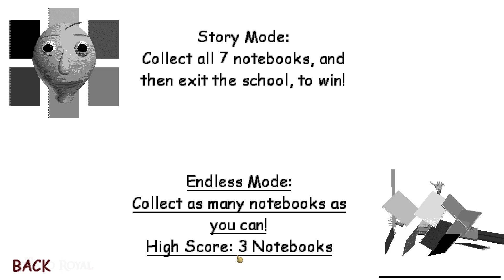When Stuck ending in Exit Triggers | Baldi's The Spikes [Baldi's Basics Mod]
Buy Game!

Outro Song Dancing Line - The War

Good Luck!